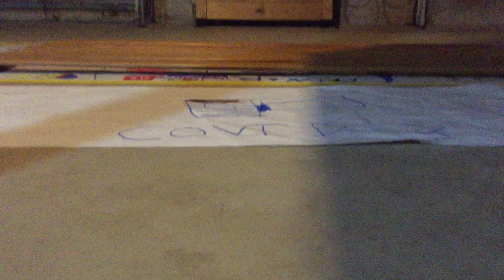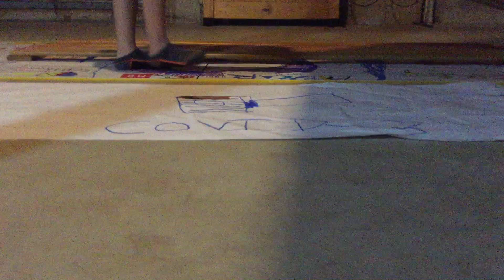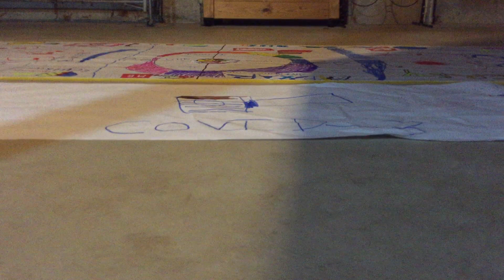Concert to hockey. 🏒🥅🎧🎼🎹🎸🪕🎺